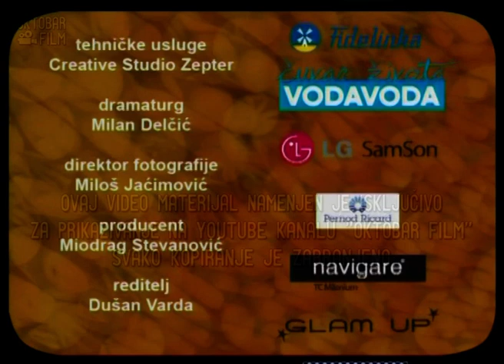Rucak na lepe oci Epizoda 69 Marija Popovic, pejzazna arhitektura